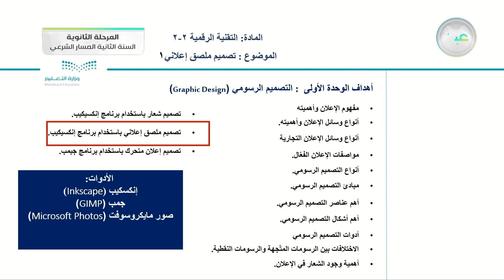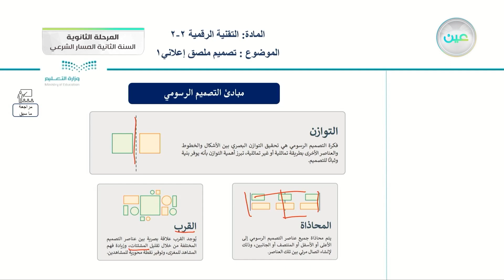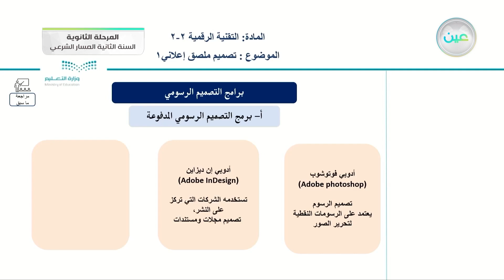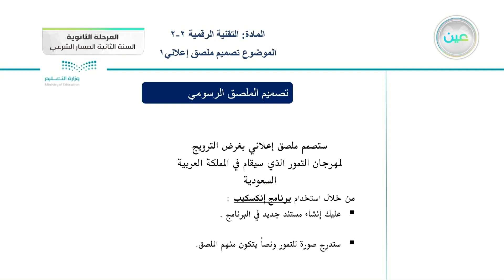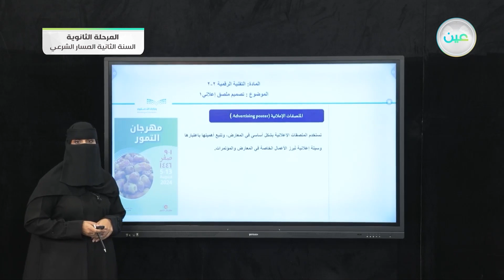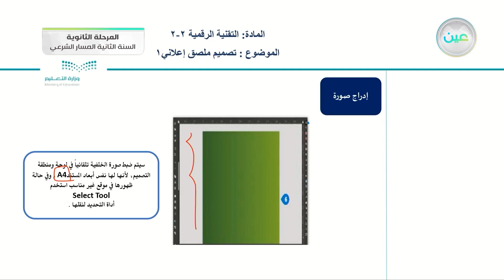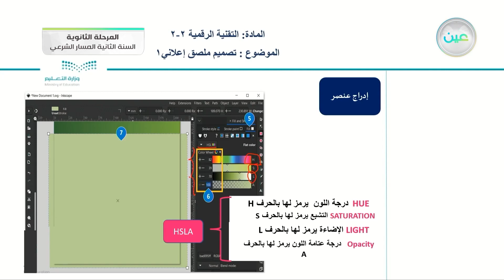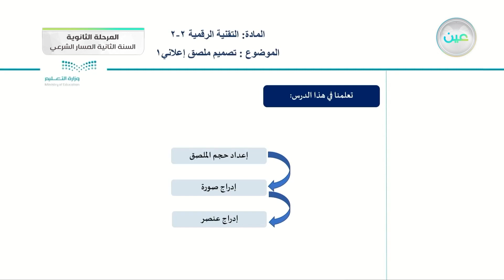تصميم ملصق إعلاني1 - التقنية الرقمية (2-2) - المسار الشرعي - السنة الثانية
الحصة السادسة - الثلاثاء - الأسبوع الثاني - المسار الشرعي - السنة الثانية